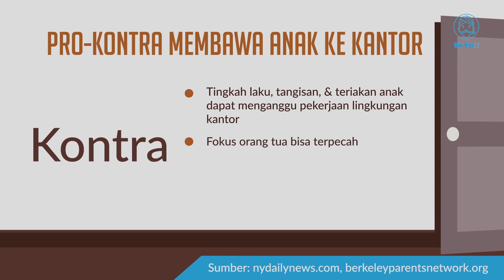Ajak Anak ke Kantor - Tirtografi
Yuk baca berita di bawah sini!

Membawa anak ke kantor kerap menimbulkan pro dan kontra. Di satu sisi anak dapat menyegarkan situasi kantor. Namun, di sisi lain tangis anak dapat mengganggu pekerjaan lingkungan kantor.

Simak informasi selengkapnya tentang pro dan kontra bersama Pak Tirto berikut ini: